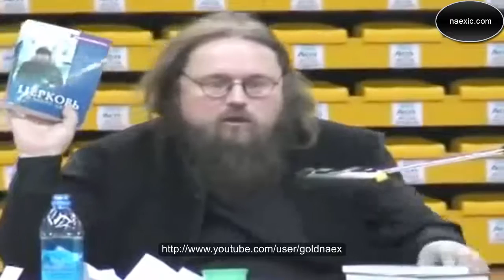Андрей Кураев - Иудаизм. Православие. Ислам.